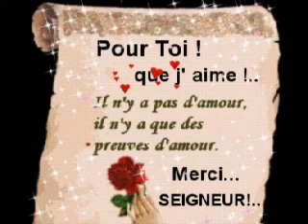je t aime seigneur